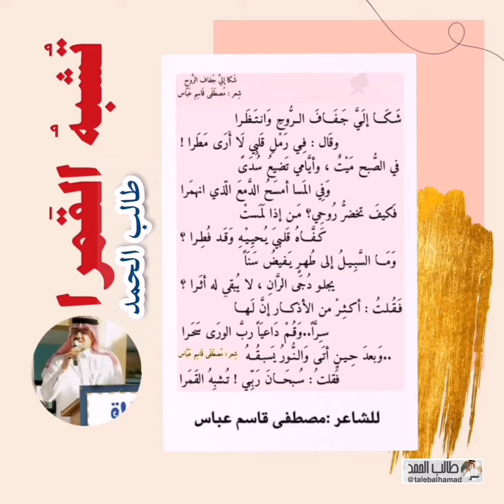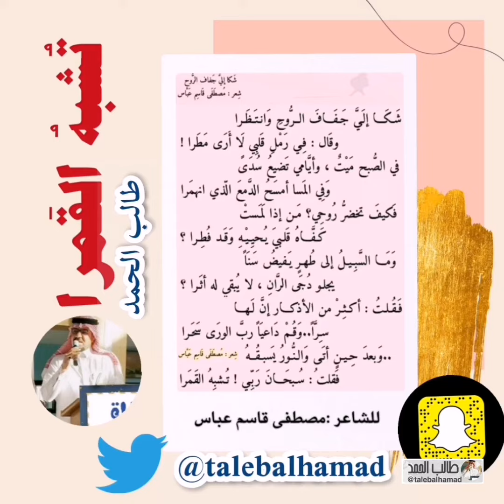قصيدة تُشبهُ القَمرا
‏شَكَـا إلَـيَّ جَـفَـافَ الــرُّوحِ وَانـتَـظَـرا
   وقَال : فِي رَمْلِ قَلبِي لَا أَرَى مَطَرا !
في الصُّبح مَيْتٌ ، وأيَّامي تَضيعُ سُدَىً
  وَفِي المَسا أمسَحُ الدَّمعَ الّذي انهمَرا
فَكيفَ تخضرُّ رُوحِي؟ مَـن إذا لَمَستْ
    كَـفَّـاهُ قَلـبيَ يُـحيِـيْـهِ وَقَـد فُطِـرا
للشاعر مصطفى قاسم عباس